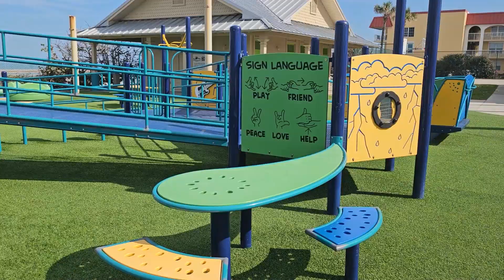27th Avenue Park New Smyrna Beach Florida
27th Avenue Park is a free, public beach located at 3701 South Atlantic Avenue, New Smyrna Beach, FL 32168.

Guests can choose to purchase a daily or annual beach parking pass from Volusia County. The park also has a beautiful playground and remodeled restrooms.

If you're interested in finding a home in or around New Smyrna Beach, contact our Four Star Homes Port Orange office today at .

View available properties in New Smyrna Beach, Daytona Beach, and Ormond Beach